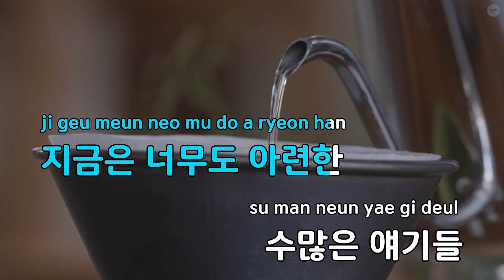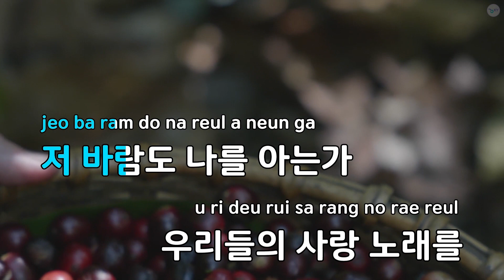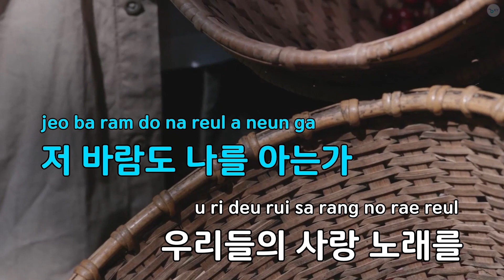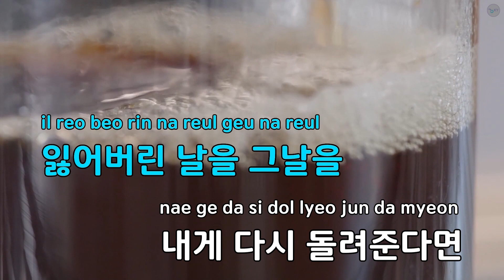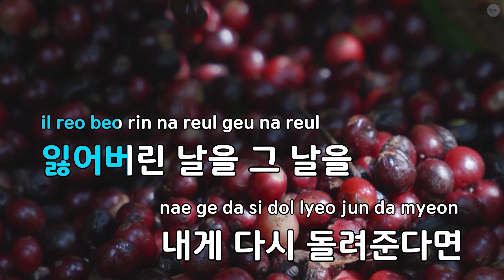지나간 시절의 연가 - 전영록 (KY.68222) / KY KARAOKE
★ 곡 정보 ★
번호 : 68222
제목 : 지나간 시절의 연가
가수 : 전영록
작사 : 이건우
작곡 : 이범희

Copyrightⓒkeumyoung